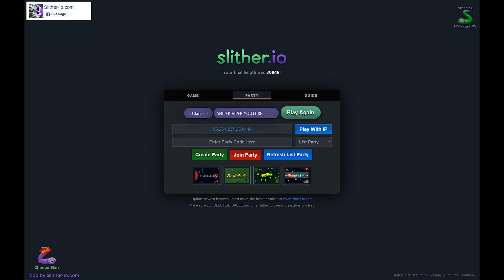The Sniper Viper Slitherio Get First Or Burst 10 Minute Challenge (narrated) 30+K Win!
This is a 10 minute challenge video to go from spawned to first in 10 minutes or less. Great kills with low graphics setting.